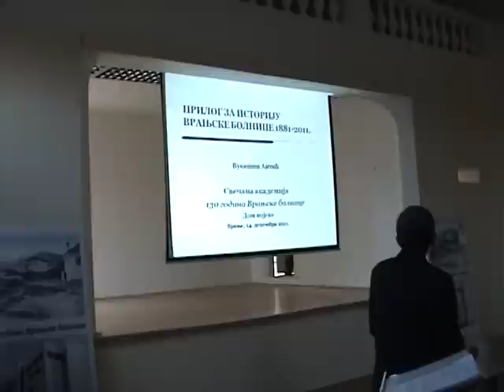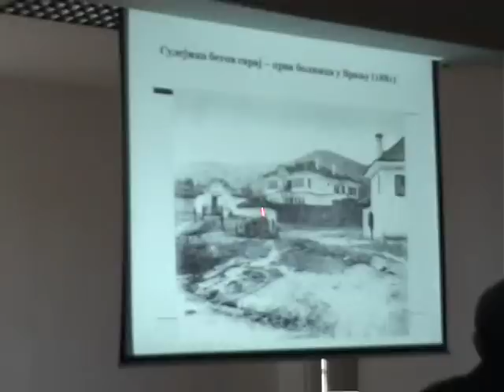MINISTAR ZORAN STANKOVIC U VRANJU